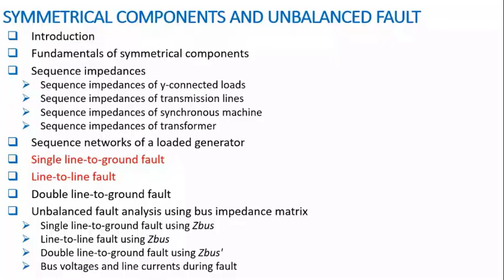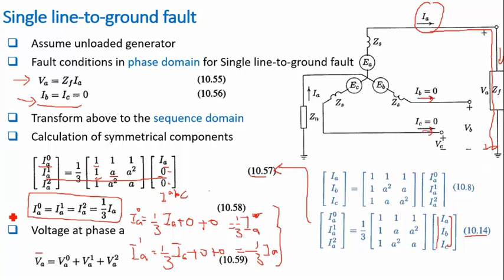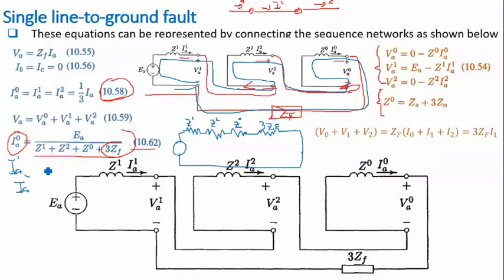Lecture 31 | Single Line to Ground Fault | Fault Analysis | Unbalanced Faults |Power System Analysis